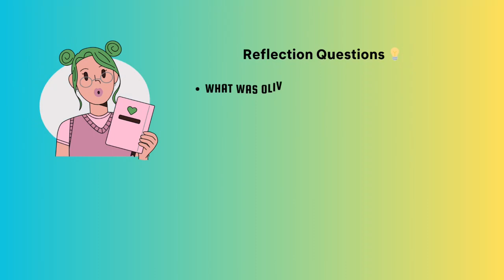Moment of Honesty | Story for kids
🔑 Embark on a magical adventure with Oliver, a little boy known for his unwavering honesty. Join him as he follows the trail of a golden key that leads to the ancient treasure chest of honesty. Encounter talking animals and face challenges that test Oliver's commitment to the truth. Discover the power of honesty as Oliver unlocks the treasure chest and learns valuable life lessons. This heartwarming tale emphasizes the importance of honesty, trust, and genuine friendships. Get ready to be inspired and enchanted by Oliver's journey.